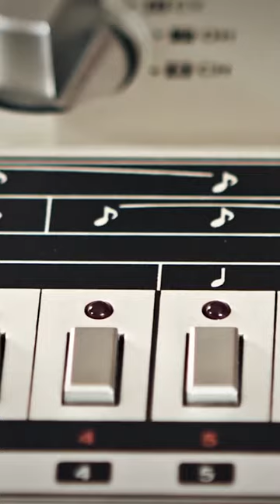Avoir des Drums Analogiques avec des plugins !